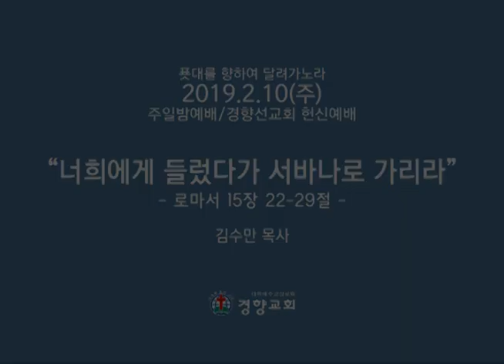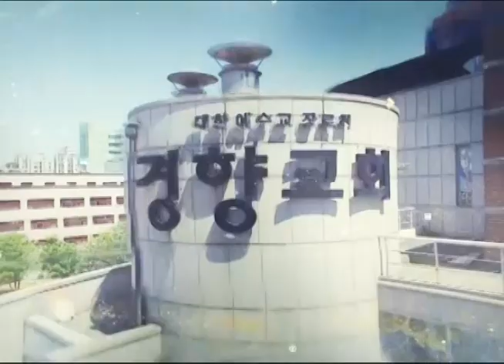[경향교회] 주일밤예배 2019-02-10 너희에게 들렀다가 서바나로 가리라 [ 로마서 15장 22-29절 ] 김수만 목사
경향선교회 헌신예배
설교  :  너희에게 들렀다가 서바나로 가리라  [ 로마서 15장 22-29절 ] 김수만 목사
찬양：청년회 연합찬양대